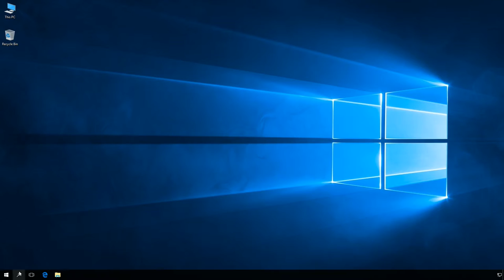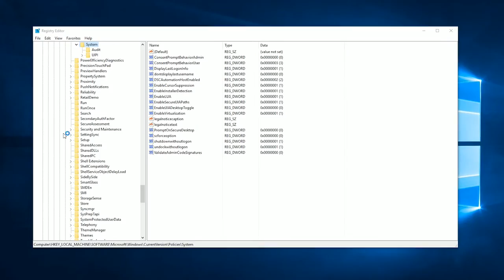Windows 10: How to display last sign-in information using the Registry.